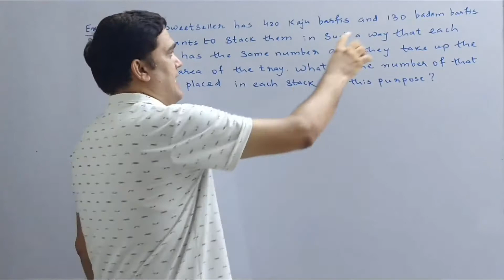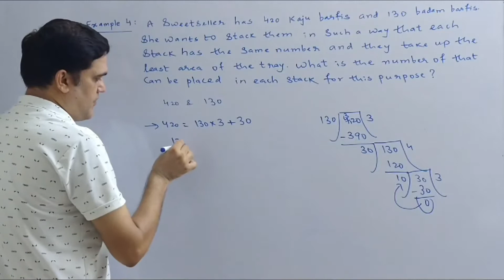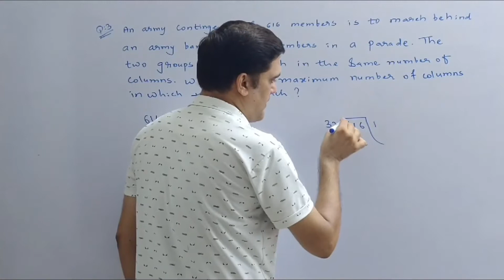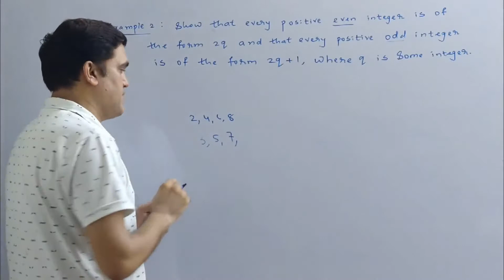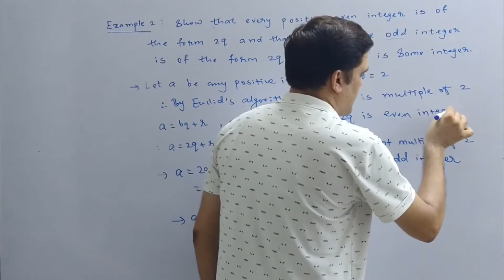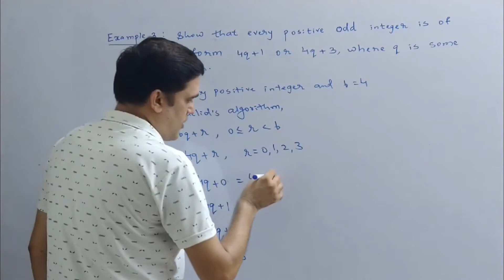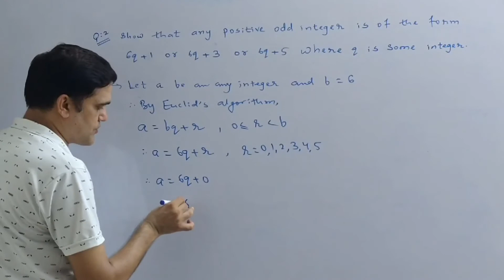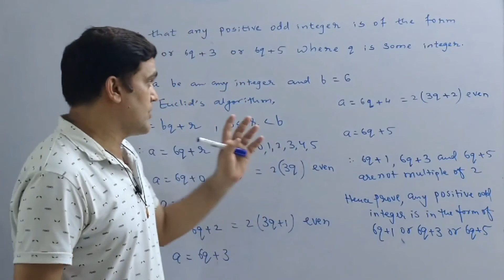#2 Class 10 Maths Chapter 1 Real Numbers (Part 2) || STC Education || Sonu Sir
We have started series For Maths class 10 .

# Let's score 100% this time
# Join STC Education and Fall in love with Mathematics, Statistics,
    Accounts